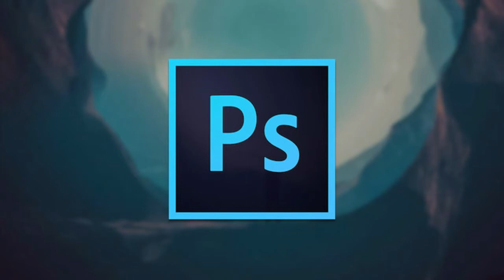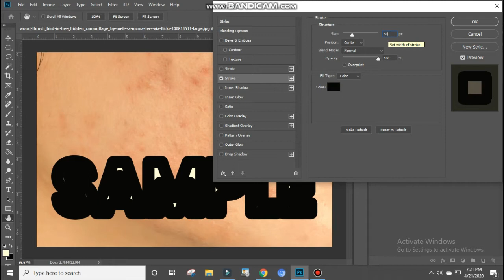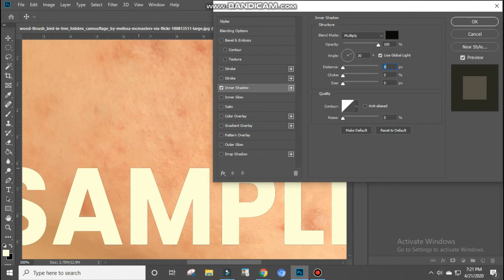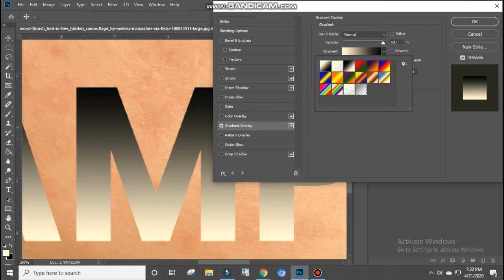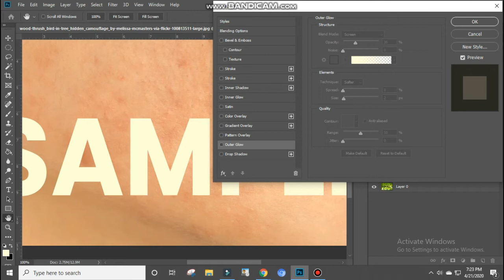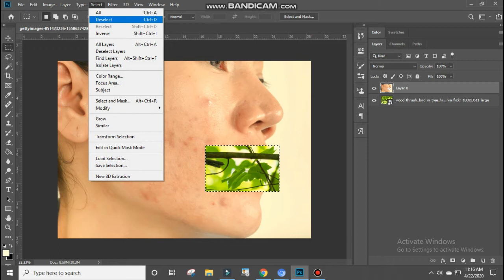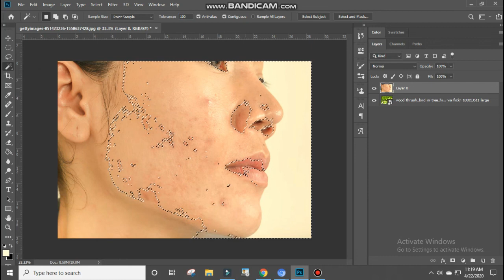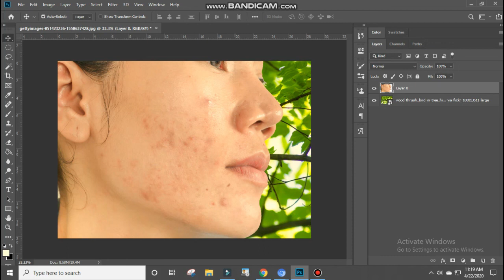PHOTOSHOP 3: Layer Style and Wand Tool Magic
PHOTOSHOP 4: Working with text and Brush Tool